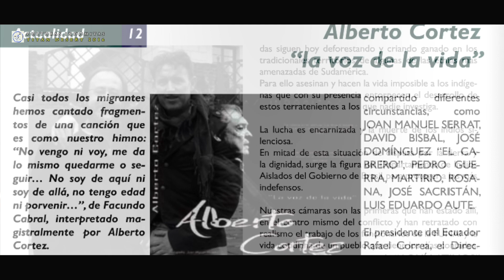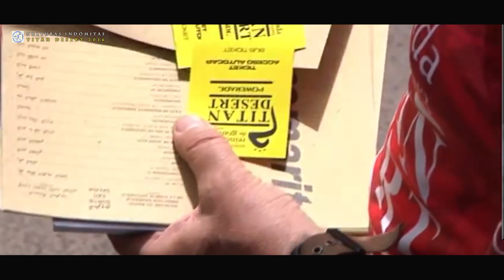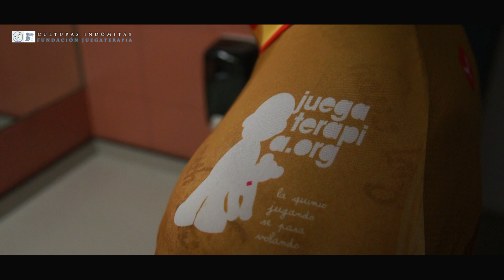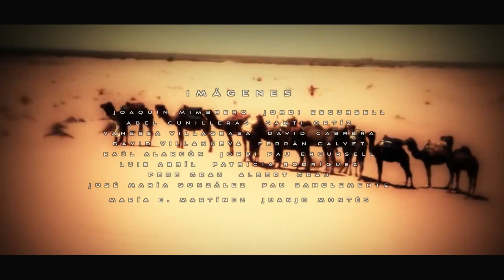TITAN DESERT 2016 " Nuestro desafío más solidario"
"ÚNETE TÚ TAMBIÉN AL EJÉRCITO DE LA FELICIDAD"

Todos los niños de JUEGATERAPIA, organización española que lucha contra el Cáncer Infantil, estarán muy cerca de nuestro corazón. Estamos seguros que pensando en ellos encontraremos las fuerzas en los momentos más difíciles de esta prueba.